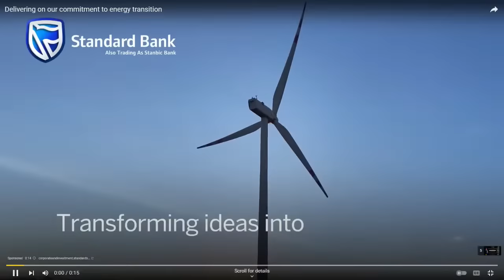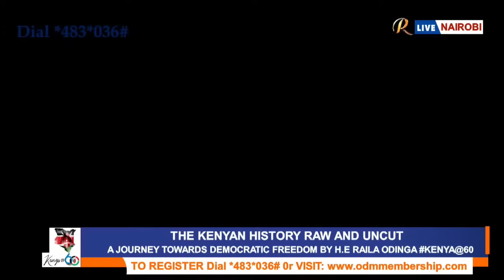Raila Odinga's most awaited 'Kenya at 60' talk at the Catholic University Auditorium!!